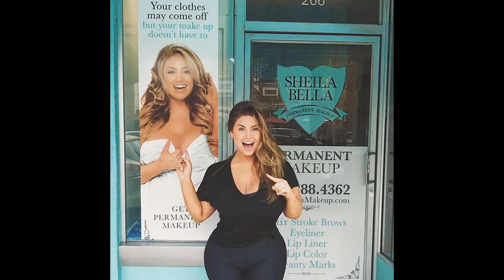Ashley Alexiss Top 50 hottest shoot 2017[Must Watch]